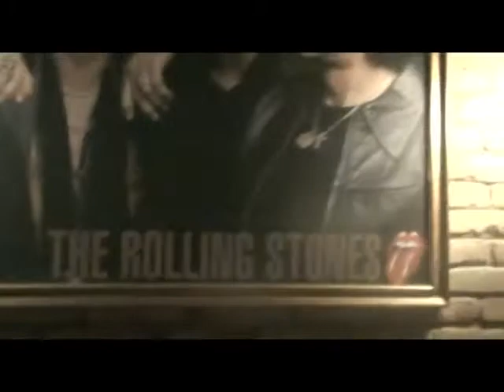Rockin' Europe Tour 2010 Behind the scenes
One Glimpse Away's Rockin' Europe Tour 2010 - Behind the scenes.
All what wasn't included in the original video.

То, что не вошло в оригинальное видео.